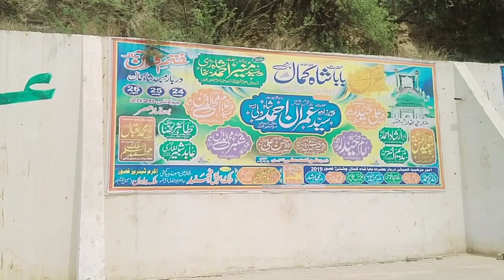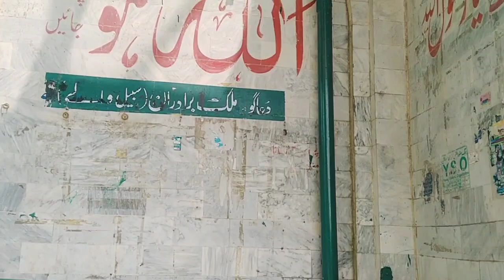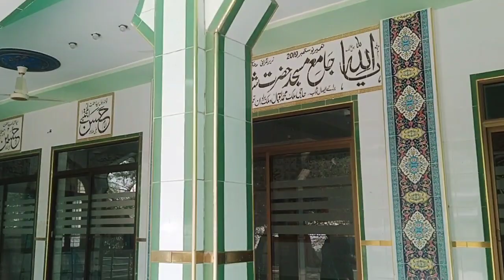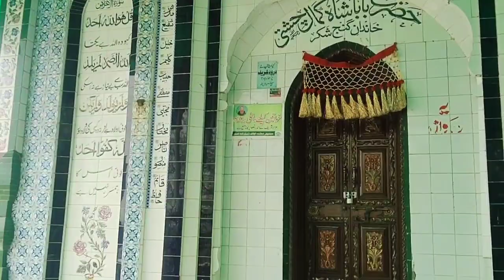Hazrat baba Kamal chishti darbar//aliyan tips vlog